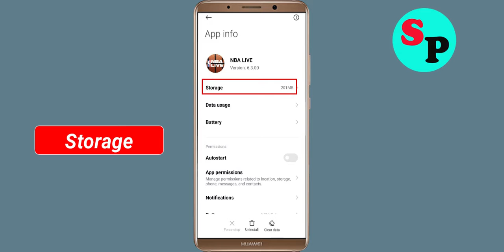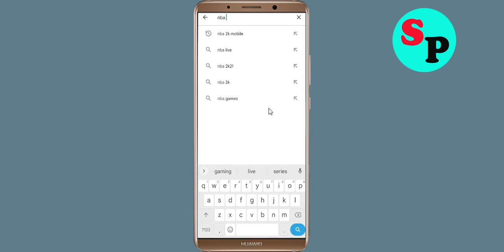How To Fix NBA LIVE Mobile App White Screen Issue Android & Ios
Hello friends, today in this video i will show you how to fix How To Fix NBA LIVE Mobile App White Screen or White Screen Sleep Issue Android & Ios. If you are facing same problem in your android phone then follow the all basic steps.